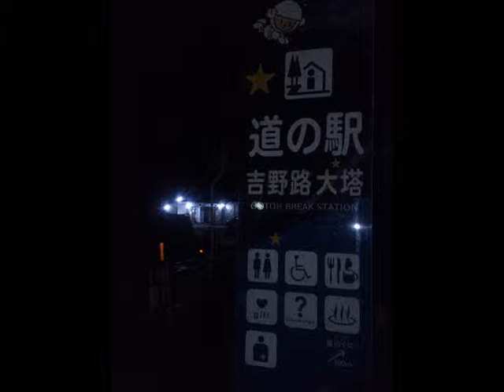Ж国道168号Ж道の駅吉野路大塔から国道２４号交点まで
▼その他の動画も紹介しています。▼
Photographer：酷道険道ファン倶楽部276
DATE：2014年10月19日
SECTION：国道168号
【道の駅吉野路大塔】～【国道２４号交点】
MAP:作成中